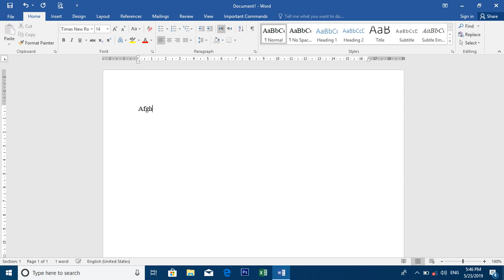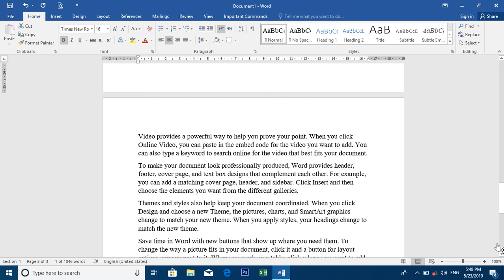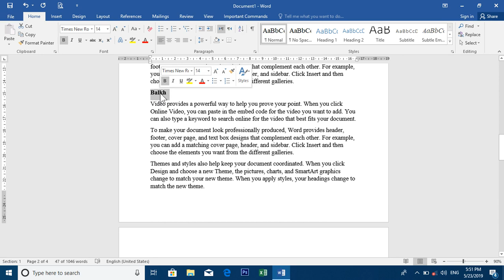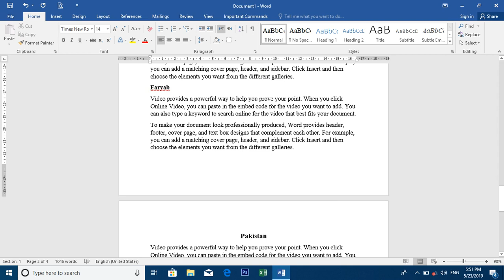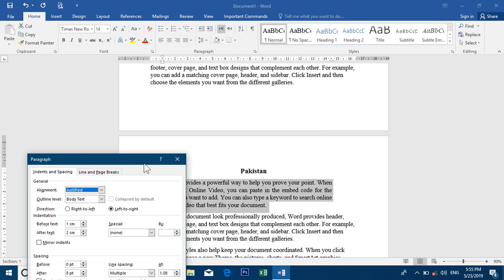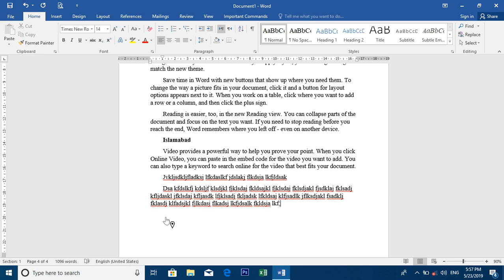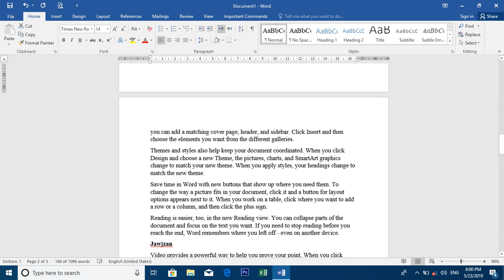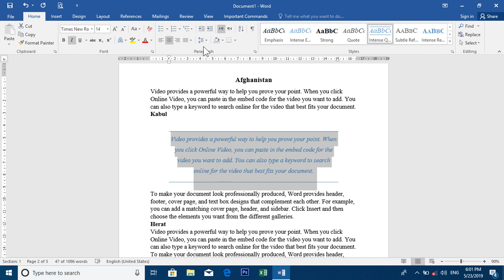طریقه ساختن فهرست عناوین در برنامه ورد درس نهم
درس نهم برنامه ورد:
آموزش درجه بندی عناوین و طرز ساختن فهرست عناوین
در این درس شما می آموزید که چی قسم عناوین موجوده در متن تایپ شده را درجه بندی نموده و بعدا فهرست آنرا بسازیم